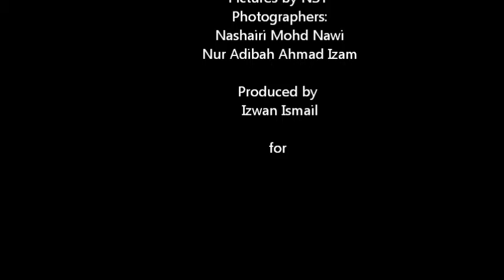NST-Cyberjaya Green Ride 2013